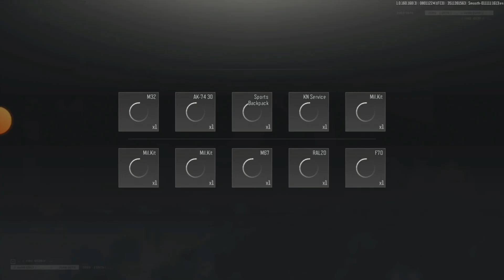"BREAKOUT BATTLE ROYALE! Arena Breakout Gameplay"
"Get ready for intense action! Join me in Arena Breakout as I battle for survival in this chaotic gameplay. Can I breakout of the arena and claim victory? Watch till the end to find out!